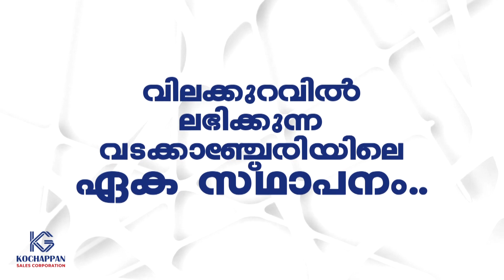തൃശൂർ ജില്ല ഉപസമിതിയും -ശ്രീ കേരള വർമ്മ വായനശാലയും സംയുക്തമായി പുസ്തക ചർച്ച നടത്തി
VCV NEWS

VCV NEWS CHANNEL
Wadakkanchery, Thrissur